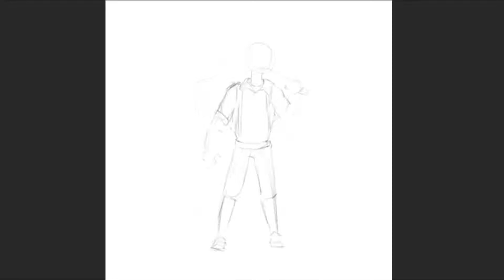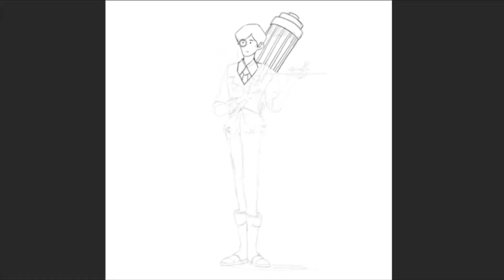Character Design - Steampunk Potions-master Stell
Character design of SB19 Stell in an alternate steampunk universe. Here Stell is a Poison and Potions Master. The thing in his back is a quick setup chemical engine, where he can brew his potions and such. Sometimes he cooks likes to cook quick meals in this too.

The finished art is on my Instagram page: makupajao